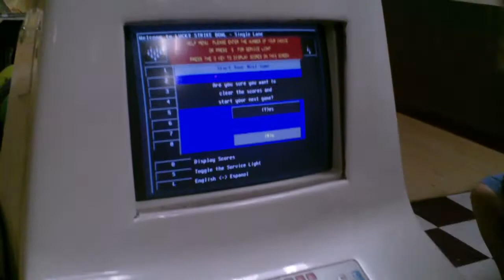Wheelchair style - Bowling with the Family - highlights between gutter balls - L1 injury 8-25-13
You just gotta check out my Mother-In-Laws bowling & my Nephew-In-Laws bowling. my Mother-In-Law threw her ball & it totally looked like it was going in the gutter, but then it had some crazy "English" on it & knocked a whole bunch of pins down. i believe she won one of the games. If you see our Nephews attempt, the ball must have jumped out of the gutter at the end. We had a few strikes, but none of them were mine. i believe one strike was from my Mother-In-Law .. probably one of the most interesting bowlers of the night.
I'm paraplegic(20+ years in a wheelchair) . Many of the things i do are either done wrong or incorrectly. Doing things the incorrect way is probably what made me paraplegic in the first place. Even though they are probably not correct, i hope my video gives you an idea you might possibly be able to do safely & correctly yourself. Follow these videos at your own risk :)